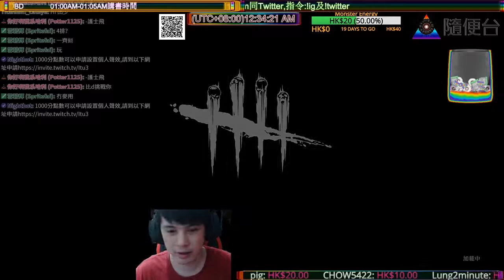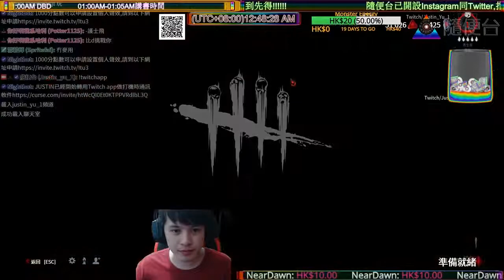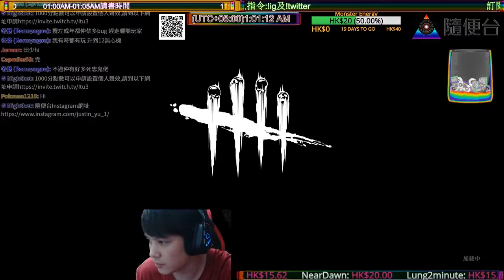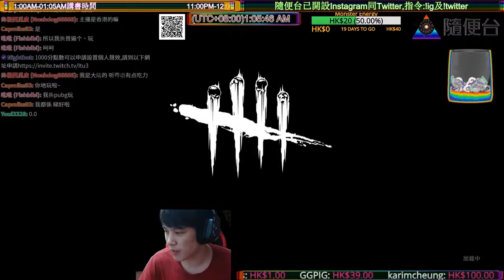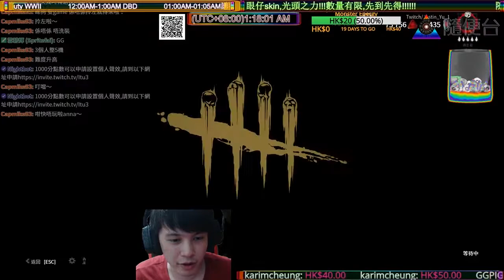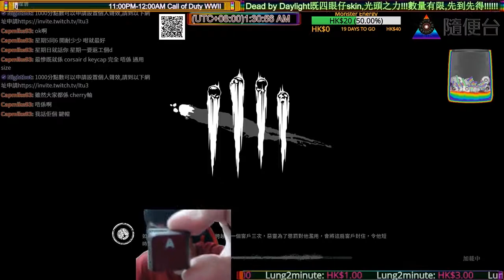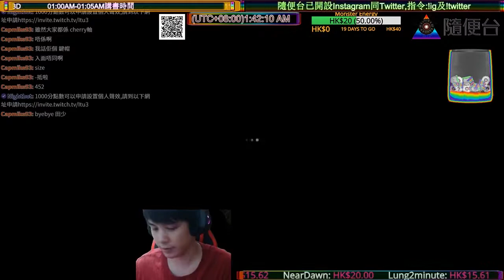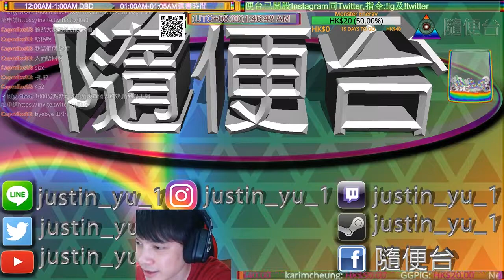10/11/2017［隨便台］Call of Duty WWII Dead by Daylight 講書時間